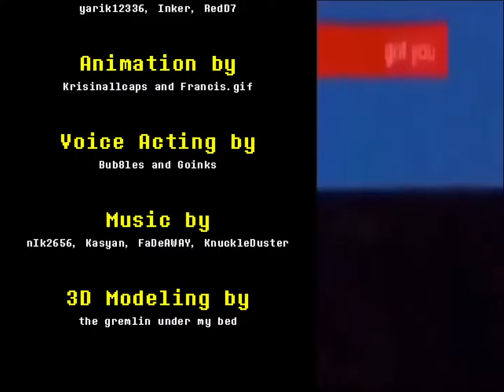Undertale Sans is feeling devious...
UNDERTALE Underswap Thanatos Retro Edition. A fangame about Sans and Papyrus (Jonathan and Yapyrus) that is so full of memes it might explode... multiple times. Merg Gameplay Playthrough with commentary and reaction.

Thumbnail Art by krisinallcaps

green sans green sans green sans green sans